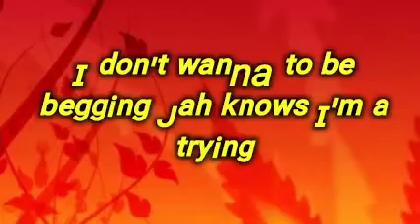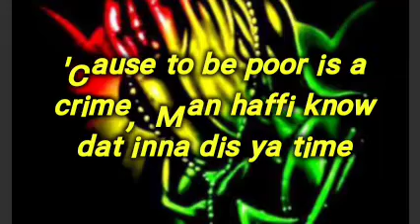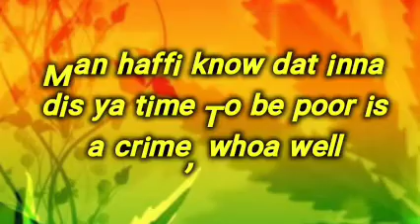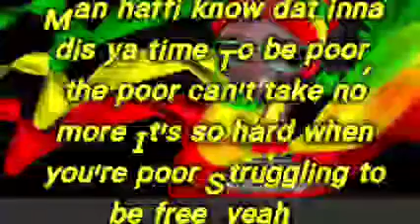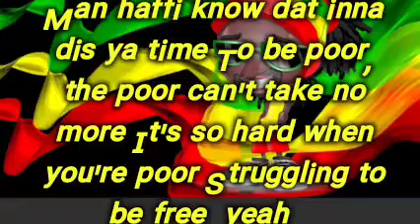To be poor is a Crime by Freddie Mcgregor lyrics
Title  -To Be Poor is a Crime

Artist -Freddie Mcgregor